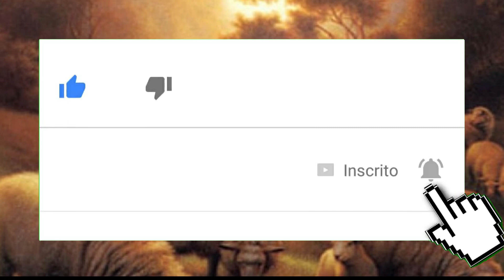Lucas 9,22-25 - Se alguém me quer seguir, renuncie a si mesmo, tome sua cruz cada dia, e siga-me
(Lc 9,22-25)

Naquele tempo, disse Jesus aos seus discípulos: 22“O Filho do Homem deve sofrer muito, ser rejeitado pelos anciãos, pelos sumos sacerdotes e doutores da Lei, deve ser morto e ressuscitar no terceiro dia”.

23Depois Jesus disse a todos: “Se alguém me quer seguir, renuncie a si mesmo, tome sua cruz cada dia, e siga-me. 24Pois quem quiser salvar a sua vida, vai perdê-la; e quem perder a sua vida por causa de mim, esse a salvará.

25Com efeito, de que adianta a um homem ganhar o mundo inteiro, se se perde e se destrói a si mesmo?”

07/03/2019